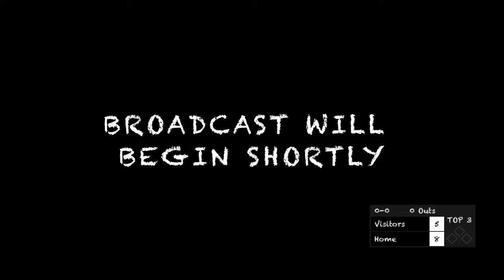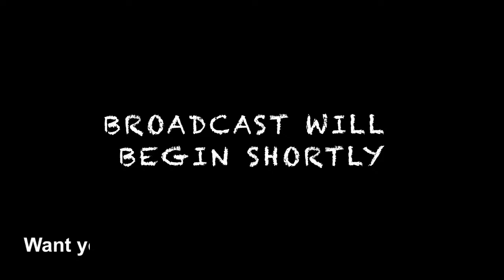Raiders vs Tigers